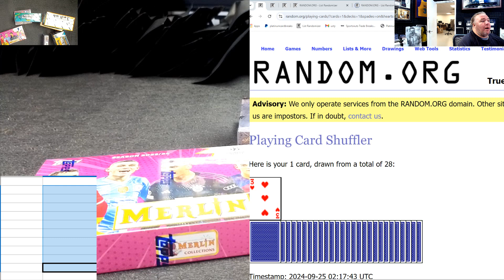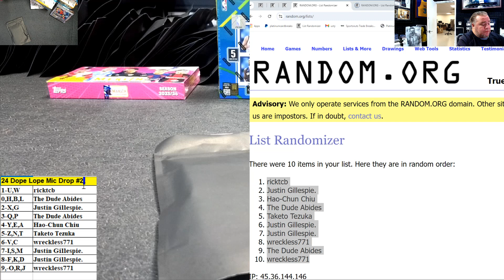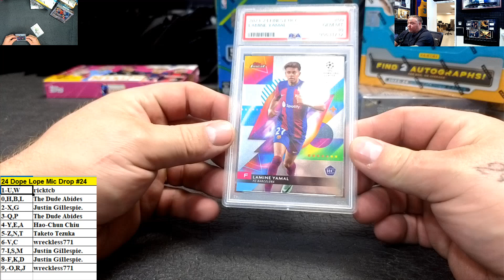24 Dope Lope Mic Drop #24